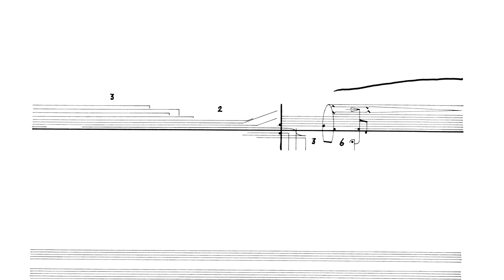Cornelius Cardew: Treatise. Page 189